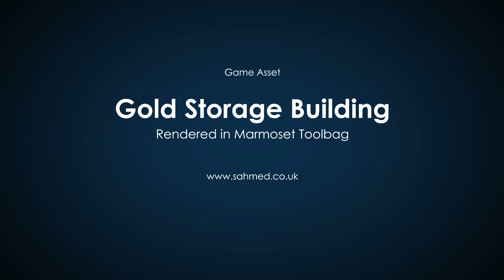Mudbox 2015 - Gold Sotrage Building Game Asset Turntable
Gold Sotrage Building Game Asset Turntable.
Modelled in Maya, Sculpting in Mudbox and rendered in Marmoset Toolbage.